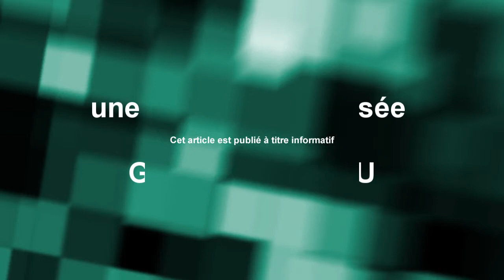Justicia Gendarussa (Ayapana maron, natchouli)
Plantes de la Réunion (origine importée) Association Kreolertv la santé par les plantes